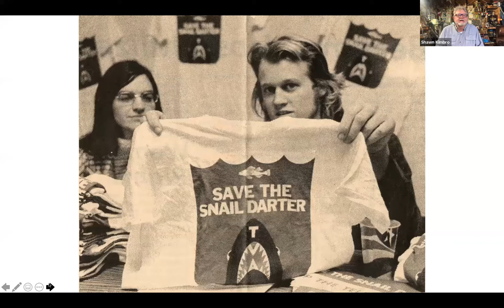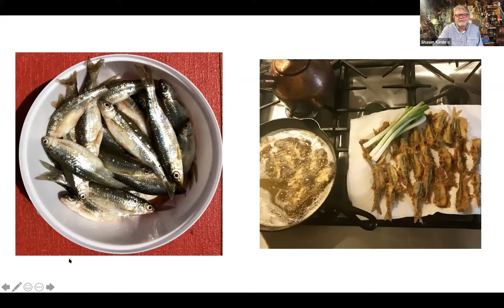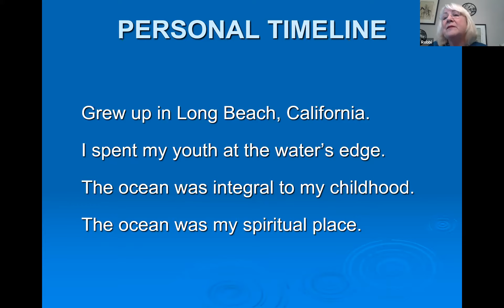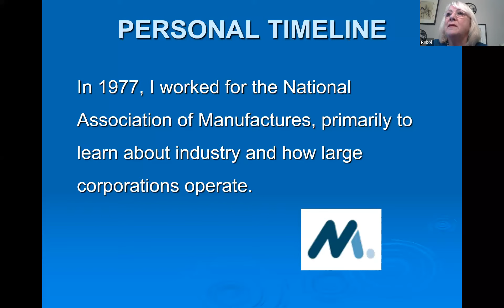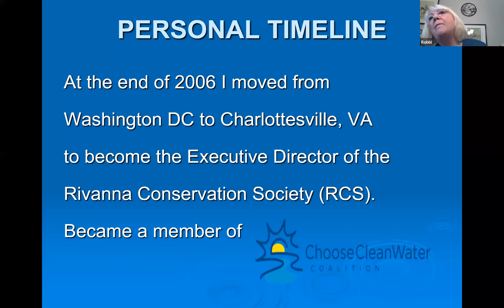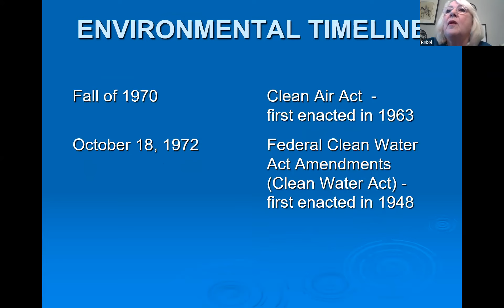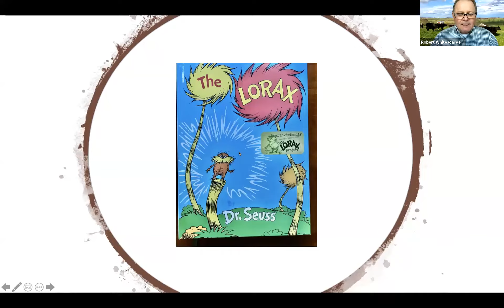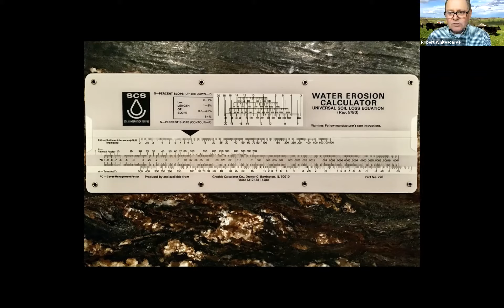Earth Day at 50: Stories of Progress, Blunders, and Hope for the Future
Members of the Choose Clean Water Coalition and Alliance for the Chesapeake Bay gathered on the 50th anniversary of Earth Day for a series of special panels and presentations. For this session, we heard the perspectives of people who were there for the first Earth Day and the changes they have witnessed in the decades since. Moderated by the Choose Clean Water Coalition’s Peter Marx, the distinguished panel shared stories and lessons learned from their years of experience and provide insight into the challenges and opportunities that await us over the next 50 years. The panel includes:

Shawn Kimbro is the author of three popular fishing books, Chesapeake Light Tackle, An Introduction to Light Tackle Fishing on the Chesapeake Bay; The Right Stuff, Gear and Attitudes for Trophy Light Tackle Fishing; and How To Catch Chesapeake Panfish. His books are instructional and inspirational with a strong emphasis on environmentalism and ethical fishing. A frequent speaker to fishing clubs, conservation groups, and environmental organizations, he is recognized and respected across the Chesapeake region as a leading voice for stewardship within the fishing community.

Robbi Savage began her environmental career in 1973 at the newly created EPA. She has 40 years in nonprofit executive management experience, representing the Rivanna Conservation Alliance and prior to that she represented the national association the 50 state government water quality and environmental officials in Washington, DC for 28 years. She has testified before Congress more than 100 times, specifically on clean water programs. Robbi is the creator of the National 1992 and 2002 Years of Clean Water and the founder of World Water Monitoring Challenge to bring young people around the world to their local waters.

Robert “Bobby” Whitescarver is a beef cattle farmer, watershed restoration consultant, award winning writer and educator. Retired from the USDA’s Natural Resources Conservation Service with 31 years of field experience, Bobby teaches natural resources management at James Madison University. He is a Soil Health Champion in the National Association of Conservation District’s network. Bobby and his wife Jeanne excluded cattle from the streams on their farm and installed riparian buffers in 2004. Bobby has helped farmers in Virginia exclude cattle from over 600 miles of streams. His award winning book, Swoope Almanac, Stories of Love, Land, and Water in Virginia’s Shenandoah Valley is available through his